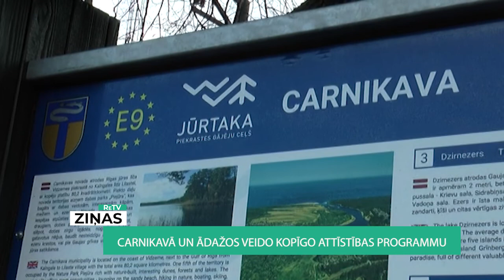ReTV: Carnikavā un Ādažos veido kopīgo attīstības programmu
Lai gan Carnikavas novads ir viens no tiem, kas iebilstot pret Administratīvi teritoriālo reformu, iesniedzis prasību Satversmes tiesā, darbs pie apvienotā Ādažu novada attīstības programmas izveides jau uzsākts. Gan darba grupās, gan iedzīvotāju aptaujā kā būtiskākie virzieni kuros būs jāstrādā jaunajam novadam, tiek minēti infrastruktūras savienojumi starp Ādažiem un Carnikavu kā arī tūrisma un uzņēmējdarbības līdzīga attīstība.

Lielākā atšķirība starp abiem pašreizējiem novadiem ir tā, ka Carnikava ir vairāk uz tūrismu tendēts novads, bet Ādažus varētu saukt par uzņēmējdarbības centru. Jaunajā attīstības programmā plānots šīs jomas salāgot un meklēt iespēju kā tūrisma jomu Carnikavā padarīt par pelnošu.

Kopējā novada nākotnes attīstības vīzijas radīšanā speciālā aptaujā iesaistījušies arī iedzīvotāji. Aptauja noslēdzās 31. oktobrī un visi dati vēl neesot apkopoti, bet jau šobrīd varot teikt, ka iedzīvotāju un speciālistu vīzija par svarīgāko apvienotajā novadā būtiski neatšķiras.